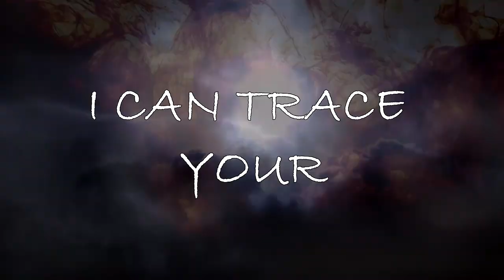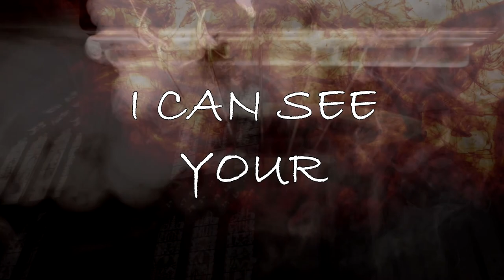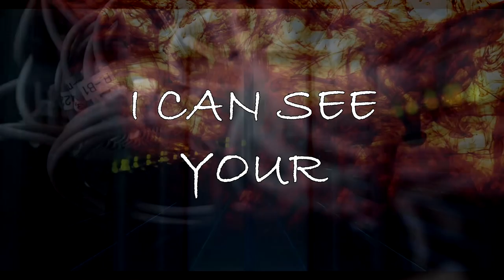Deja Vu - Official Lyric Video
Deja Vu - Original Song By Me - Official Lyric Video - 2021
Watch in HD for best picture and sound quality!

Zazo Tanev  ( Mr.Vagabond ) (lead/backing vocals, BG lyrics)
Krasimir Tenev  ( Mr.Vagabond ) (bass, backing vocals DE)
Stanislav Vasilev  ( THE REVENGE PROJECT ) (backing vocals DE)
Георги Пейчев  ( Mosh-pit justice ) (backing vocals DE)
Христиан Тенев (UK, DE lyrics)
Antony Argirov  (mixing and mastering)
Emil Markov (guitars)